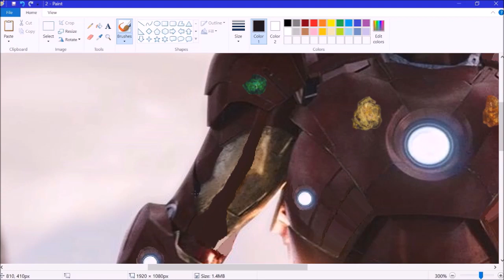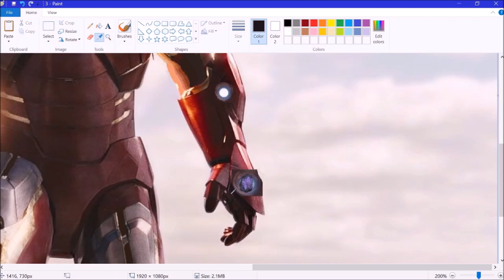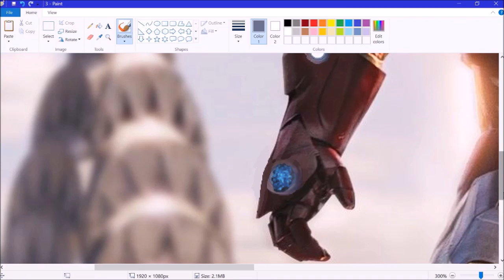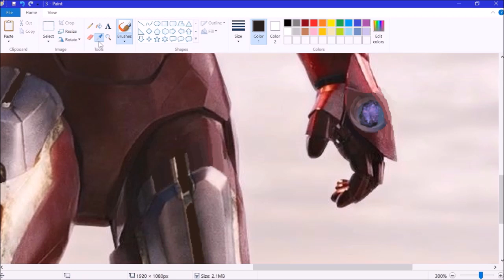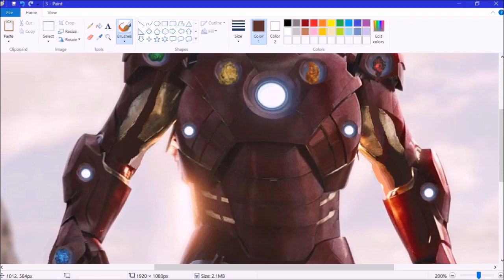---- Infinity Iron mark 98 ---- Speed Edit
Hope whoever watches this enjoys it and finds it somewhat cool and interesting.
( these videos are to show that even if your using a crap drawing system or anything you can still make something cool with it even if its a poor app )
thought this would be pretty cool to do and for it to come back to my channel with the art side of things,